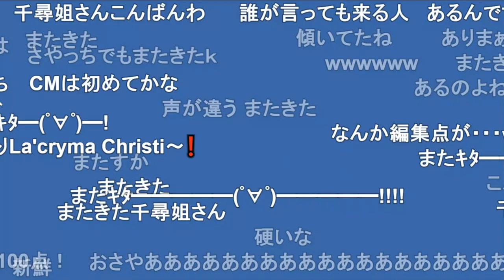【檜山沙耶】おさやの初キアガードＣＭ【ニコ生の反応】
出演キャスターが可愛いと思った方は

キャスターが見られるのはココ！！